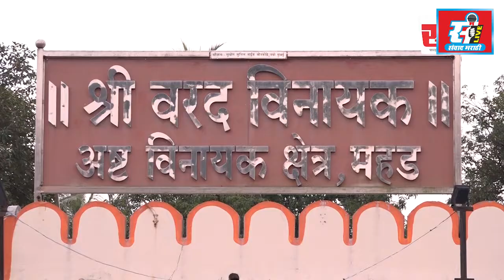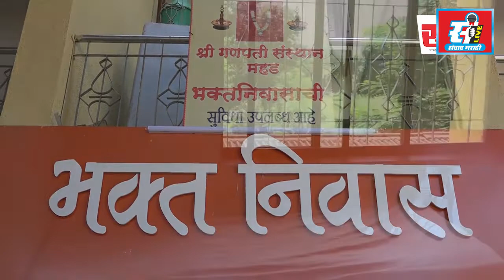सक्षम बनून आनंदी आयुष्य जगा, सामाजिक कार्यकर्त्या वैशाली पाटील यांचा सल्ला.